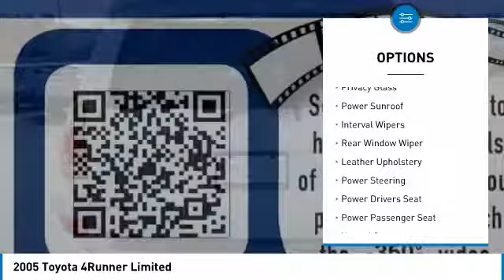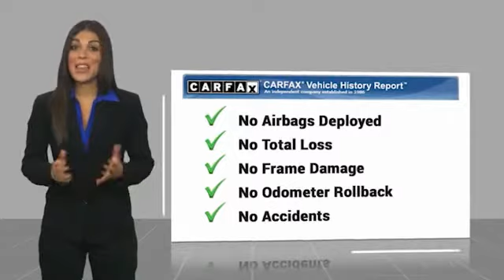2005 Toyota 4Runner Limited Used H48425A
Natural White 2005 Toyota 4Runner Limited 4WD 5-Speed Automatic with Overdrive 4.7L V8 SMPI DOHC 4Runner Limited, 4D Sport Utility, 4.7L V8 SMPI DOHC, 5-Speed Automatic with Overdrive, 4WD, Natural White, Taupe w/Leather Power Heated Bucket Seats.Recent Arrival!The Johnson City Way.